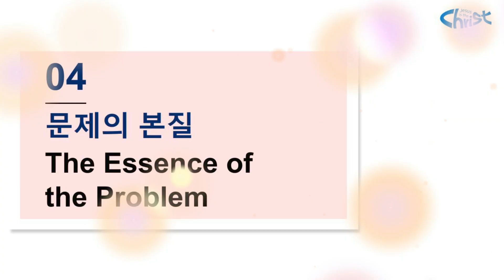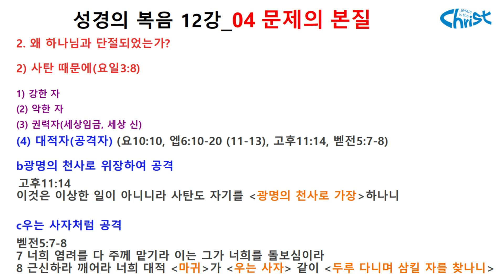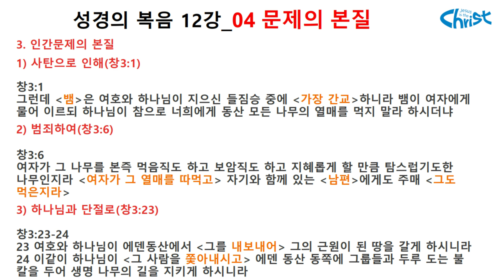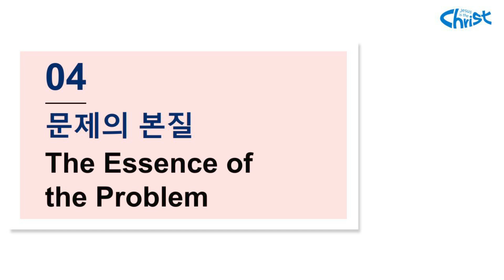04 성경의 복음 12강_04강 문제의 본질_김영권선교사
04 성경의 복음 12강_04강 문제의 본질_김영권선교사

■성경의 복음 사경회 또는 복음전도세미나 신청받습니다.

대상: 1)선교사 2)목회자 3)신학생, 4) 교회 성도들 5)단기선교팀
형식: 1) One Day Seminar 또는 2) 2일 또는 3일 세미나 3) 형편에 따라 조율
강의: 성경의 복음과 전도 12강 또는 성경의 복음과 전도 27강
장소: 부르시는 모든 곳
특징: 1)자료 공유  2)강사료 없음

교회가 힘을 잃어가고 있습니다.
성도들이 신앙생활을 하지만 방황하고 있습니다.
심지어 목회자들도 목회에 대한 열정도 식어지고 방황하고 있습니다.
여러가지 프로그램으로 대안을 찾아보지만 출구가 보이지 않습니다.

돌파하는 방법은 오직 하나입니다.
교회의 정체성과 본질을 회복하는 것입니다.
그것은 주(예수님)는 그리스도시요 살아계신 하나님의 아들이라는
복음을 선명하게 알고 이 복음을 전도하는 것입니다.
이 선명한 믿음 고백의 반석 위에 주님의 교회는 확고히 세워집니다.

사단은 이 그리스도 복음의 영광의 광채가 사람들에게 비치는 것을 가장 싫어하며 방해합니다.
그래서 복음을 듣게 하는 가장 큰 적은 복음을 다 안다는 착각 속에서 복음을 기초요 기본으로
다 안다는 생각입니다.

복음을 알지만 부분적이고 선명하지 못하게 알고 있는 것이 가장 큰 문제입니다.
복음이 선명하고 깊게 알지 못하니 신앙이 희미하고 신앙이 희미하니
신앙 생활이 힘이 없고 방향이 없습니다.

그래서 교회가 다른 대안들을 세워보지만 시간이 지나면 그것도 답이 아니라는 결론에 도달합니다.

■이 세미나에 참여하신 목사님 선교사님 성도들의 공통적인 참여 후기는 이렇습니다.

1.  누구보다 복음을 잘 안다고 생각했다. 그러나 선명하게 알지 못한 부분들이 있었다. 교만했다. 겸손히 회개했다.
2. 마라나타의 신앙을 잃어버리고 살고 있었다. 마라나타의 신앙을 회복할 수 있는 세미나였다.
3. 바로 이것이다. 이 복음을 전하기 위해 목회를 하고 선교지까지 왔다. 그런데 이 복음전도를 위해 다른 매개적인 일을 하다가 그 비본질적인 일들이 많아지고 거기에 매여 본질을 놓치고 살았다. 이제부터 모든 사역들 속에 이 성경의 복음과 전도를 행하도록 하겠다.
4. 친구인 현지목사(비숍)가 "한국목사 선교사들이 더 이상 줄 것이 없지 않느냐. 이제 한국으로 돌아가야 하는 것이 아니냐"고 했을 때 반박할 대답이 없어서 자괴감이 들었었다. 그런데 이 세미나에 참석하고 나서 확신하는 것은 이제 우리 선교사들이 그들에게 줄 것이 있고, 리더십을 회복할 수 있다고 확신하게 되었다.
5. 이렇게 복음에 대해 성경을 근거로 선명하고 자세하게 전해준 세미나나 사경회는 경험하지 못했다. 목회자로서 너무 부끄럽다. 이 성경의 복음을 알았더라면 나도 목회적 방황을 하지 않았을 것이고 성도들에게 이 성경의 복음을 강단에서 전해주었더라면 성도들도 확실하고 건강하게 신앙생활을 할 수 있었을 것이라고 확신한다.
6. 교회 목회의 본질을 놓치고 있었다. 목회가 잘 안되니 세상적인 여러 상담. 리더십, 등의 프로그램들을 진행해보았다. 그러나 그 때 뿐이고 세상적이고 인본적인 방법으로는 목회를 힘있게 진행할 수가 없었다. 성도들도 이런 저런 방법적인 적용때문에 힘들어했다. 교회의 본질은 복음이신 예수님을 그리스도 하나님의 아들로 전파하는 것이다. 이 본질에 충실해야 교회는 반석위에 세워질 수 있다. 이 복음증언과 전파에 최선을 다하는 목회를 하도록 하겠다.
7. 교회가면 목사님으로부터 성경이 말씀하고 있는 복음에 대해 듣고 싶었다. 그런데 세상 정치, 철학, 도덕적 윤리적 설교를 들을 때가 많았다. 그런 것은 타종교에도 있고, 더 전문가적인 식견을 가진 사람들이 많이 있다. 내가 교회를 나가는 이유는 우리를 구원하신 예수님에 대해 더 자세히 알고 싶어서다. 예수님이 왜 메시야 그리스도이신지, 하나님의 아들이신지, 예수님을 믿으면 어떤 구원을 얻게 되는지 그런 복음에 대해 성경을 통해 알고 싶고 듣고 싶다. 그런데 그런 복음을 전해 줄 목사님을 찾기가 너무 어려운 것 같다.

■성경의 복음과 전도 사역을 위한 기부 1004들이 되어 주세요

이 사역은 모든 것이 무료로 진행되고 있습니다.
진리를 팔아서는 안되기 때문입니다.
그러나 복음화 사역을 위해서 후원을 받고 있습니다.
뜻있는 분들의 많은 관심과 기도 후원을 부탁드립니다.

■후원계좌
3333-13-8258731 / 카카오뱅크(김영권선교사)

보내실 때, 보내시는 분 이름 옆에 '복음화사역'이라고 기입해주시면 복음화사역을 위해서 사용하도록 하겠습니다.
(예) 김복음복음화사역

MKMT 마라나타한인선교사 평화의 집 세계복음화연대
Maranatha Korean Missionaries Together(M.K.M.T)
Shalom House for World Evangelization in Our Days